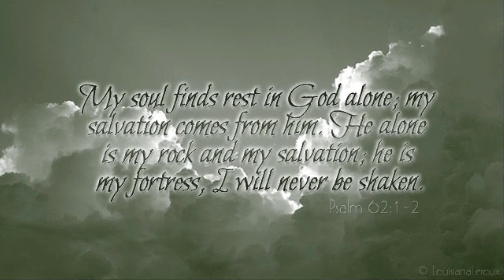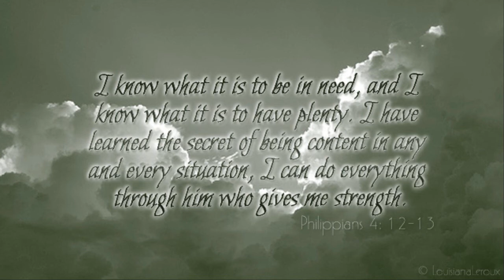With All I Am sung by Hillsong United (HD)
♬ (HD) Christian Contemporary ~ With All I Am ~ Sung by Hillsong United ~ No copy infraction intended on my videos.  (The lyrics are included in the description)

This is one of my favorite songs and I felt compelled to recreate it in HD; I hope you enjoy it.

Please join me in lifting our hearts to our Lord.  Hear, O Lord, and be merciful to me; O Lord, be my help. You turned my wailing into dancing; you removed my sackcloth and clothed me with joy, that my heart may sing to you and not be silent. O Lord my God, I will give you thanks forever.

Into Your hands
I commit again
With all I am, for You Lord
You hold my world
In the palm of Your hand
And I am Yours forever

Jesus I believe in You
Jesus I belong to You
Youre the reason that I live
The reason that I sing

Ill walk with You
Wherever You go
Through tears and joy
Ill trust in You
And I will live
In all of Your ways
And Your promises, forever